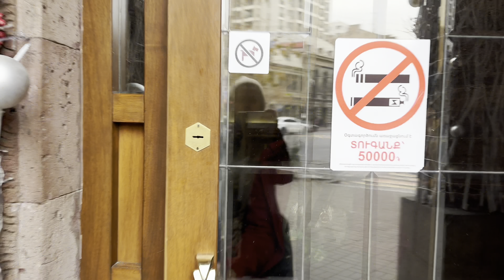VLOG 77- LADIES TRIP FINAL PART ladies-trip